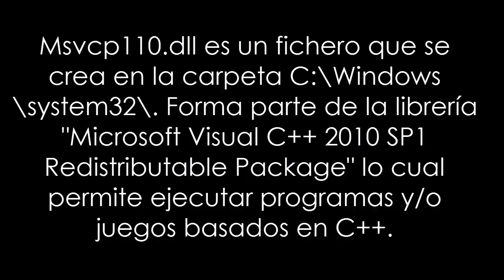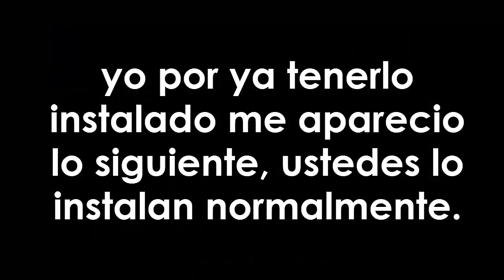Solución a error Msvcr110.dll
cancion: Harry Potter - Expecto Patronum (Goblins From Mars Trap Remix)